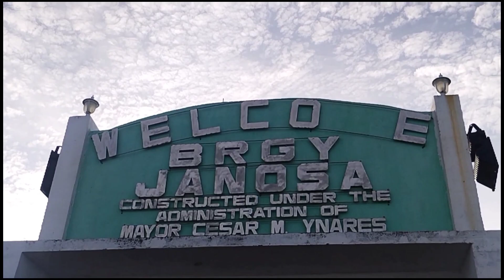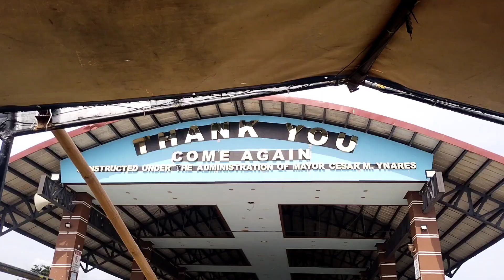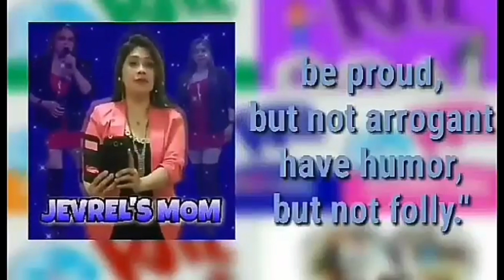November 15, 2021